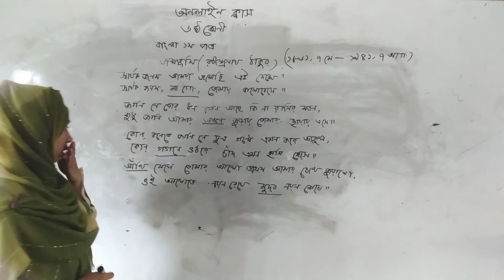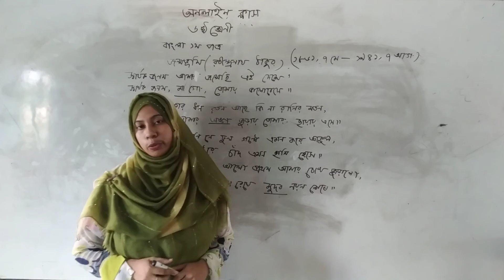Class 6 Bangla 1st Jonmovumi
Class 6 Bangla 1st Jonmovumi_Fahmida Jahan
Bangla_1st_Jonmovumi_Class_6_Fahmida Jahan